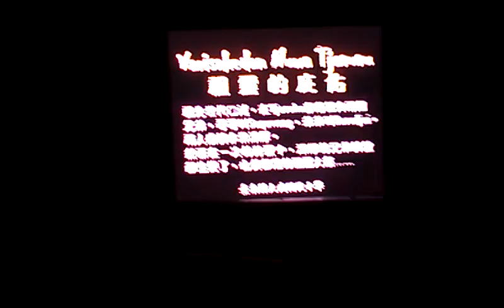台東大武國小介紹全國原住民族青少年及兒童母與歌舞劇競賽VIDEO0892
活力2012e起舞動全國原住民族青少年及兒童母與歌舞劇競賽
台東大武國小校長彭志宏帶領學童母語歌舞劇競賽228公園排練